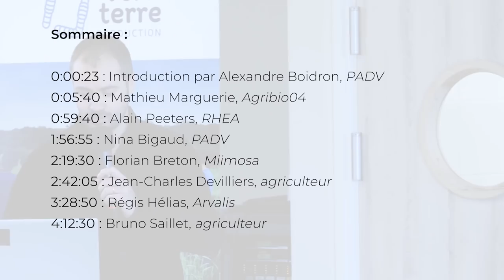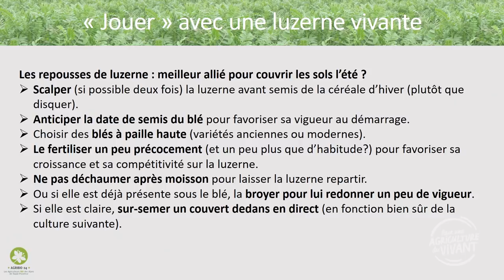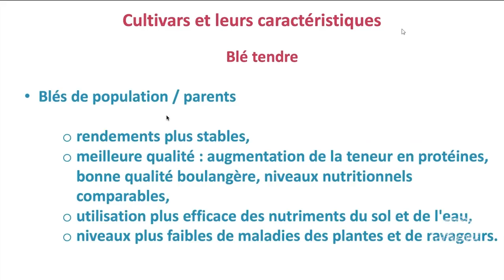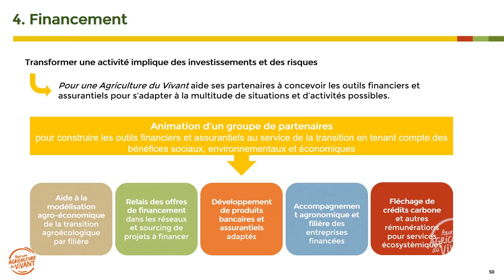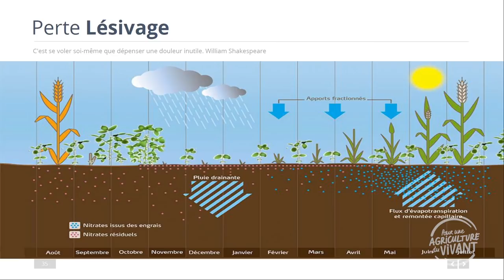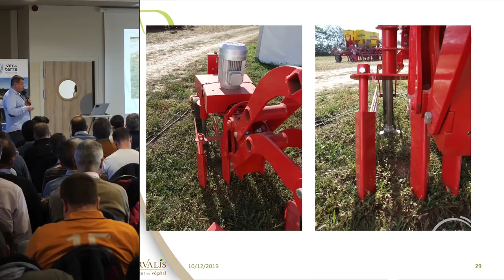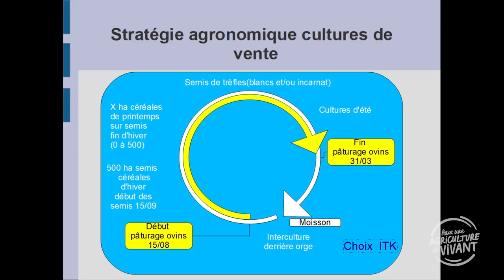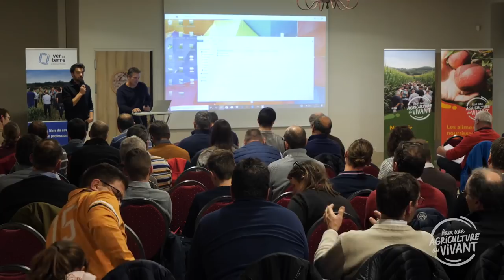Céréales sur Sol Vivant - Journée technique Pour une Agriculture du Vivant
Aujourd'hui, nous vous proposons une journée technique organisée par Pour une Agriculture du Vivant !

SOMMAIRE :

0:00:23 : Introduction par Alexandre Boidron, Pour une Agriculture du Vivant
0:05:40 : Mathieu Marguerie, Agribio04
0:59:40 : Alain Peeters, RHEA
1:56:55 : Nina Bigaud, Pour une Agriculture du Vivant
2:19:30 : Florian Breton, Miimosa
2:42:05 : Jean-Charles Devilliers, agriculteur
3:28:50 : Régis Hélias, Arvalis
4:12:30 : Bruno Saillet, agriculteur